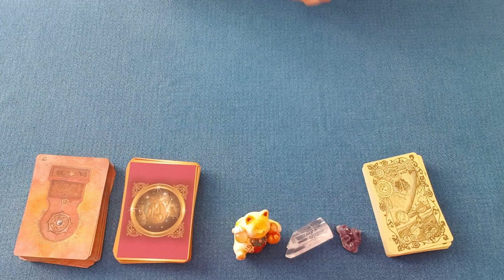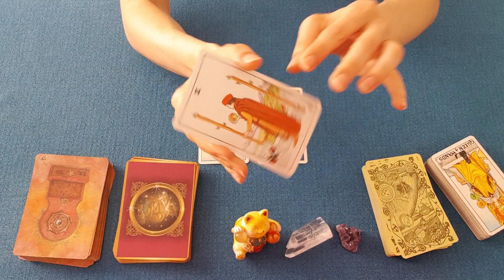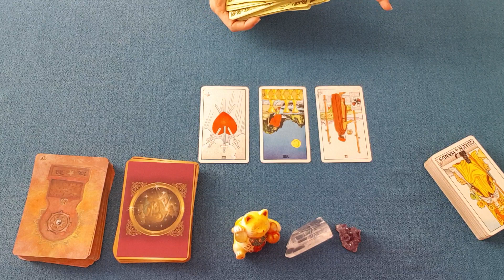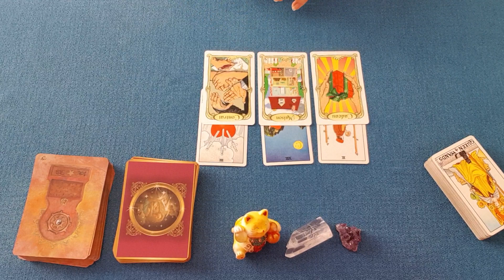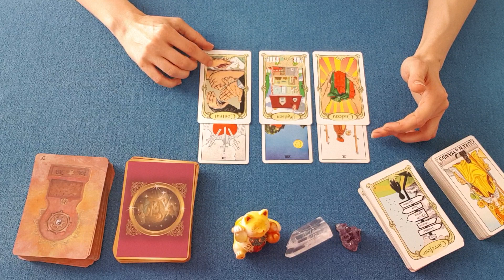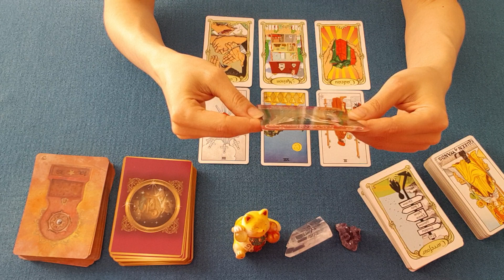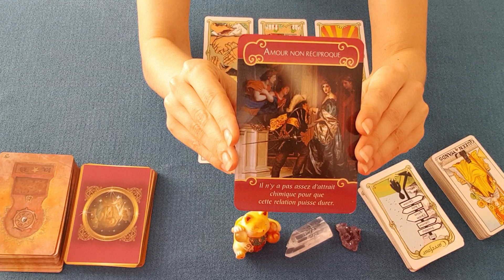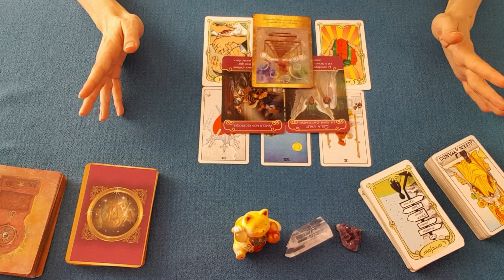Énergies du 24 juin 2019 : tirage général et sentimental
Guidance énergétique du lundi 24 juin 2019. Tirage général et sentimental. tarot & oracles.

J'espère que ce tirage vous parlera, n'hésitez pas à me laisser vos commentaires pour me faire vos retours, me dire ce qui résonne en vous.